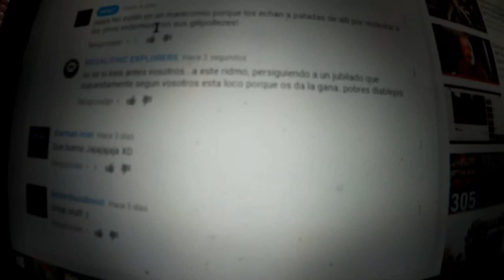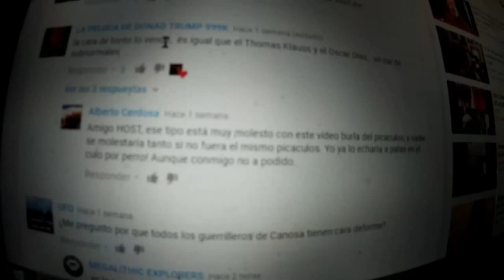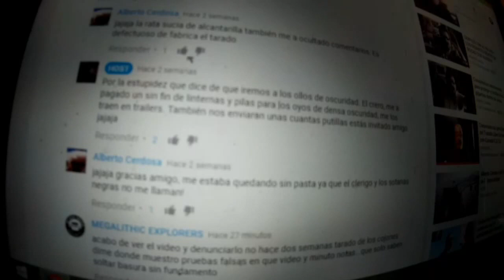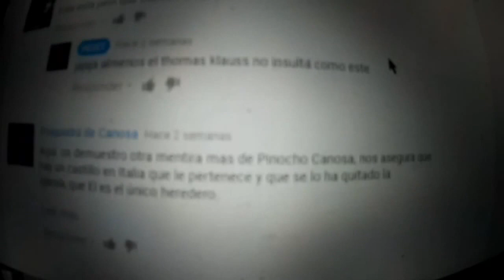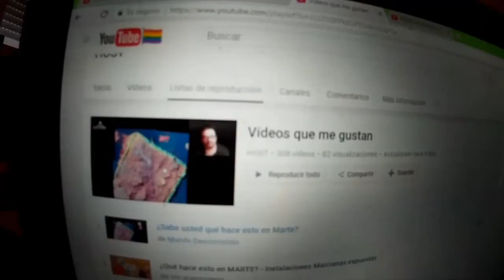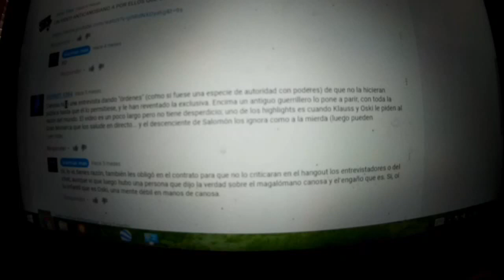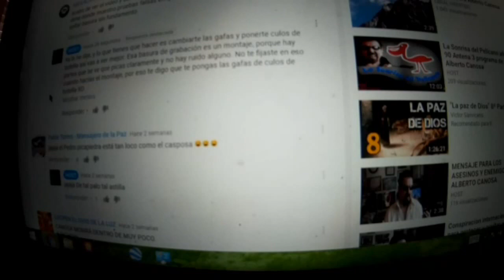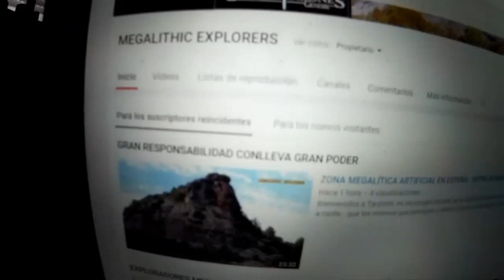REPRIMENDA A MI DIFAMADOR Y DISCÍPULOS DEL INICUO DIABOLICO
Acercándose el tentador, le dijo: Si eres Hijo de Dios, di que estas piedras se conviertan en pan. Pero El respondiendo, dijo: Escrito está: NO SOLO DE PAN VIVIRÁ EL HOMBRE!!! SINO DE TODA PALABRA QUE SALE DE LA BOCA DE DIOS!

Que los engañadores no hagan mella en vosotros que cada cual sea capaz de pensar e indagar por si mismo las cosas que se ve claramente que molestan a estos satanistas que controlan el mundo, DEMOMENTO. Caminen por la senda angosta porque es el unico camino que conduce a la vida. No se vendan tan barato como estos perseguidores con el alma turbada, solo a Dios es al que hay que rendir servicio sagrado y a nadie mas, escrito está.